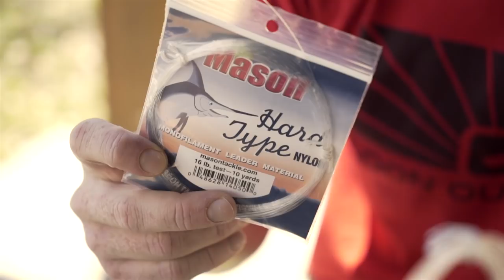Fly Tying: 239Flies.com Crustacean Eyes Tutorial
Tying Crustacean Eyes

Materials:

Mason hard mono 30 or 40

Loon tying powders

Loon hard head

Loon UV clear fly finish(thick)

Lighter and toothpicks